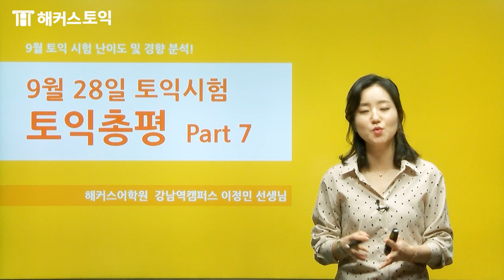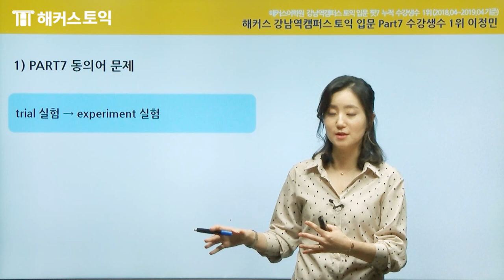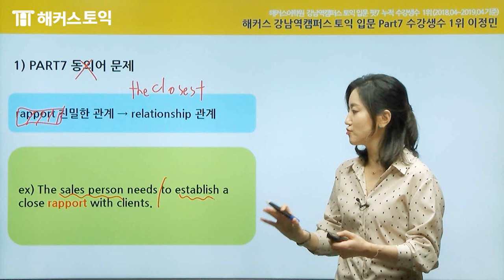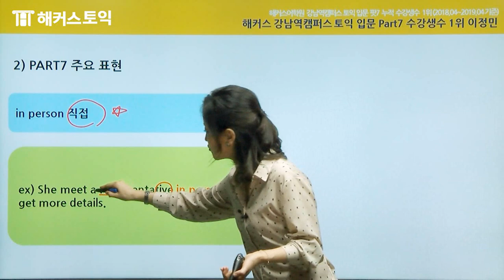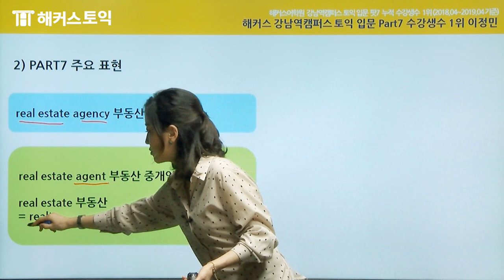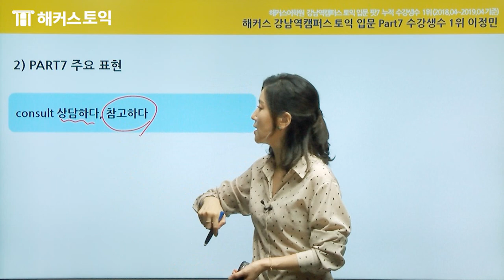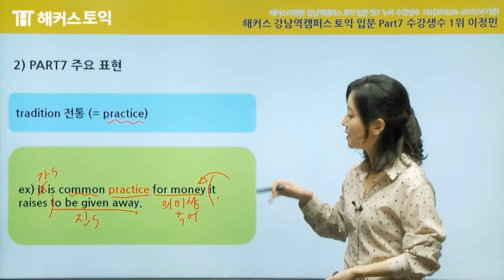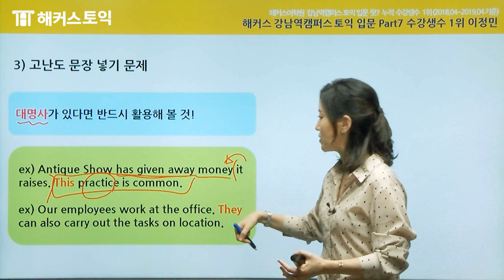토익RC 기출문제 무료강의! | 강남토익학원, 토익, 토익시간배분, 토익시험지, 토익후기, 토익시험지, 토익900,토익시험, 토익학원 ㅣ토익 이정민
드디어 토익 끝? 토스/오픽도 필요한 당신, 해커스 구독!👍

해커스 이정민 선생님의 최신 토익기출문제 유형 분석!
토익독학 중이라면 토익시험 후 기출문제 유형 파악하고, 토익만점까지 받자!